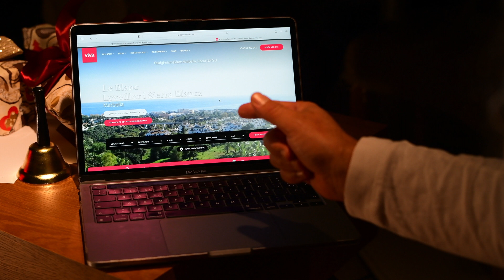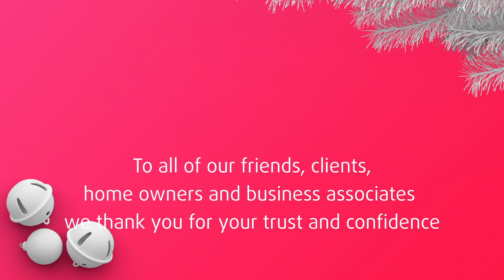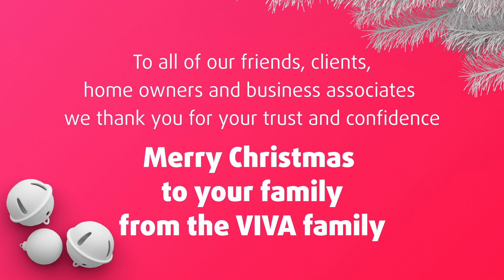VIVA Real Estate helps Santa Claus to fulfil dreams for Christmas on the Costa del Sol.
Find out how the VIVA Real Estate team helps Santa Claus to fulfil the dreams of the people of the Costa del Sol at Christmas.